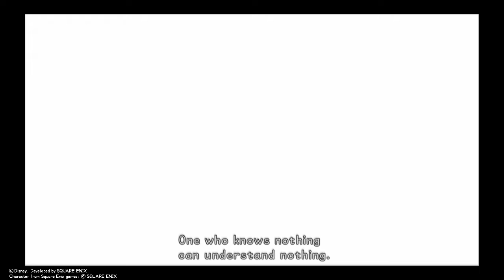KINGDOM HEARTS - HD 1.5+2.5 ReMIX part 28